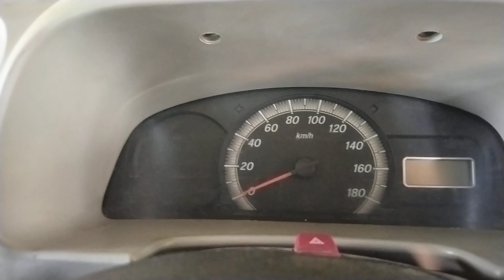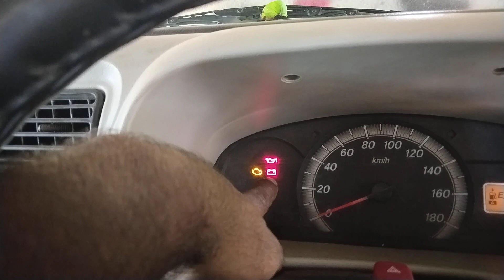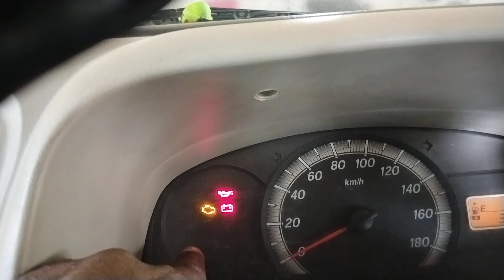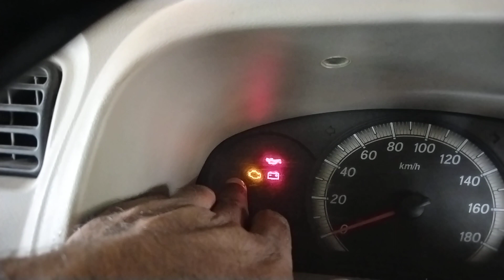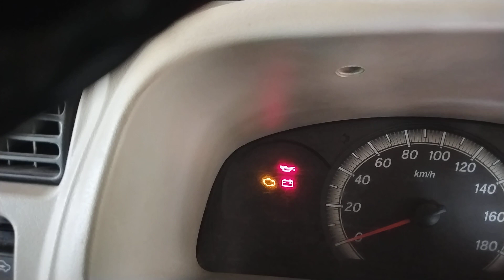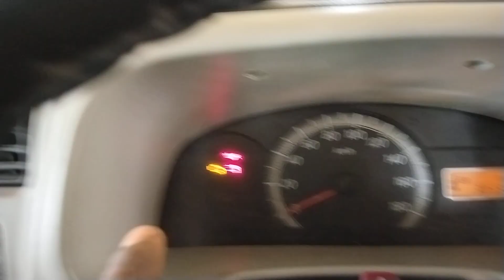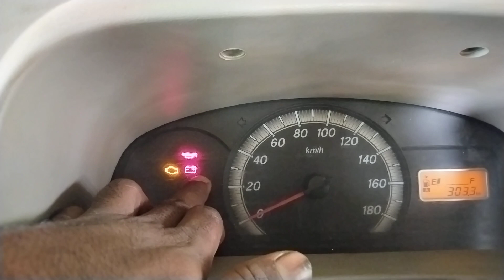dashboard main important light car warning cluster meter lights dashboard warning lights in bengali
dashboard main important light car warning cluster meter lights dashboard warning lights in bengali jahirul car repair
maruti Suzuki eeco bs6 dashboard warning light system car main important lights car cluster meter Mein light na Aane per car engine starting proplem hoti hai ami a video shop Jante Parveen
 car engine lights
 car dashboard light
 meter light car
car main check light
 cluster meter light
car main warning dashboard lights
 car A to Z main important light
 petrol car engine check light
 petrol engine light
 dashboard light
 A to Z car dashboard meter warning light
 jahirul car repairing
 jahirul mechanic